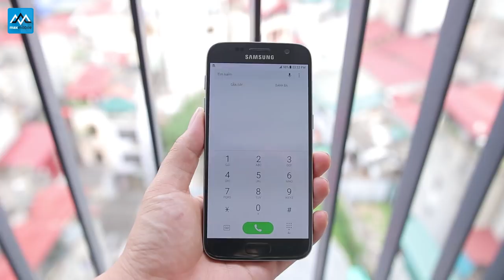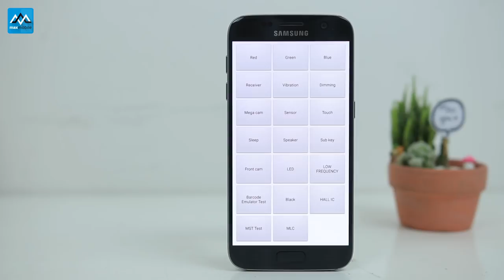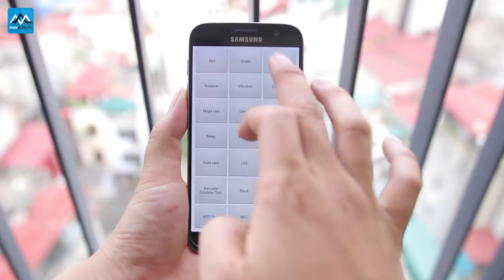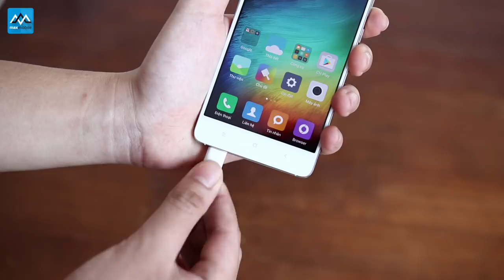Nếu cảm thấy lo lắng khi mua smartphone Android cũ? Hãy xem clip này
Khi mua smartphone Android cũ việc kiểm tra máy là điều rất quan trọng nhưng không phải ai cũng biết cách thực hiện, vậy đâu là những cách kiểm tra điện thoại để khi cầm về nhà mà vẫn thấy yên  tâm nhất, hãy xem video này.
1. Apple

2. Samsung

5. Xiaomi

►Hệ thống showroom Maxmobile:
Thời gian mở cửa: 8h - 21h tất cả các ngày trong tuần

» Showroom 1: số 106 Thái Hà, Đống Đa, Hà Nội
» Showroom 2: số 12  Xuân Thủy, Cầu Giấy, Hà Nội